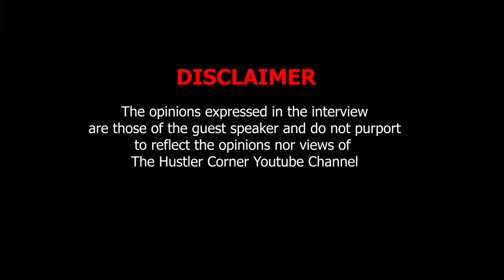Zamalek Giza | Spirituality | Zulu | Bantu | Aliens | God | Credo Mutwa | Nature | DJ SBU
* SOCIAL MEDIA*
VIDEO EDITOR: Justice Tshabalala